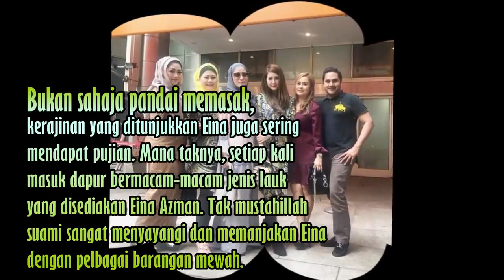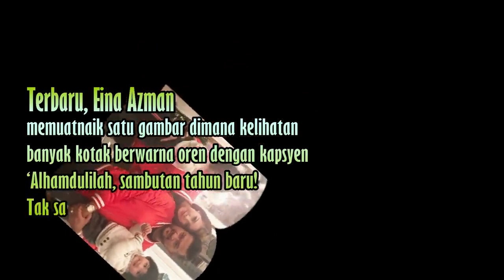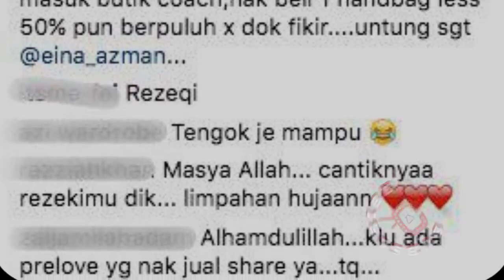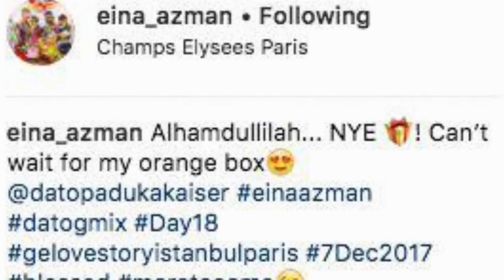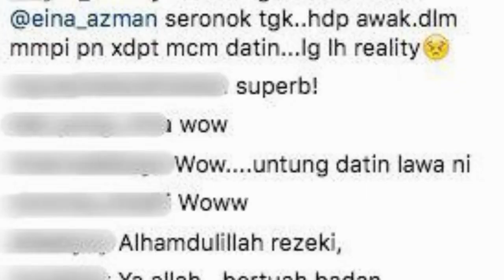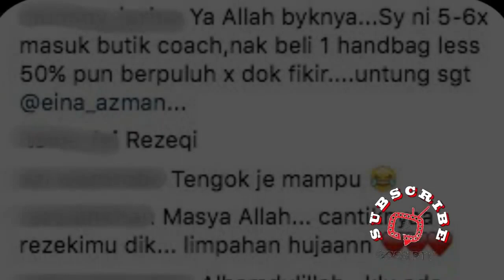'Untungnya Awak Eina Azman' Surprise Datuk Paduka Buat Ramai Cemburu